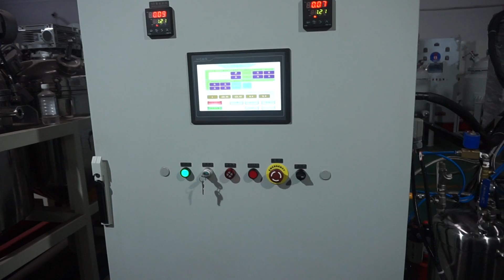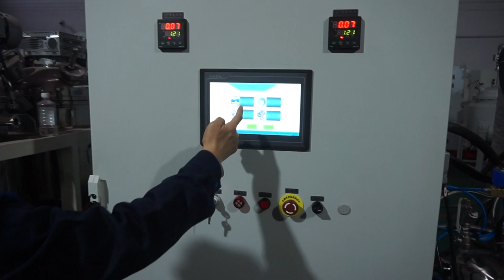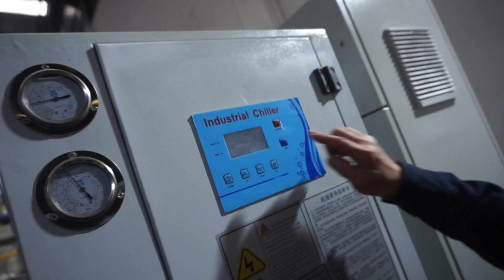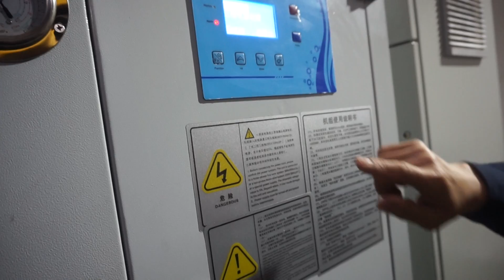PU Coating Machine Test and Assemble Process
Zecheng Electromechanical Equipment Co.,ltd  .
We produce the polyurethane machine since 1998.
POLYURETHANE EQUIPMENT EXPERT
Million Wu (MS)

Polyurethane machine , Pu roller making machine, Polyurethane wheel and castor making machine ,Polyurethane elastomer machine , MDI/TDI/NDI Polyurethane machine , Polyurethane injection machine , Polyurethane two components pouring machine ,Polyurethane three components pouring machine .  Polyurethane casting machine . Polyurethane wheel machine,Polyurethane roller machine